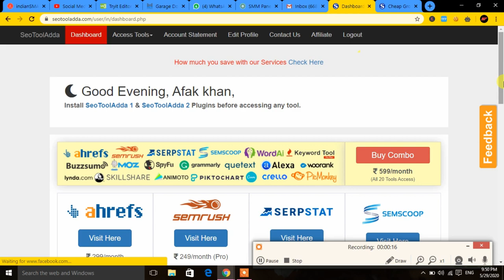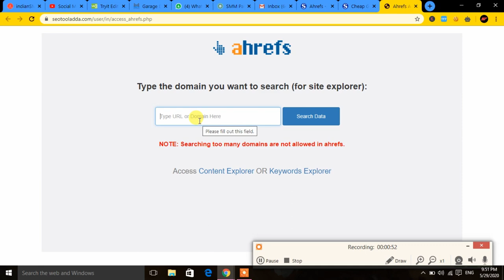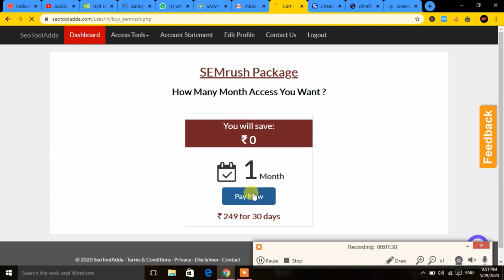Ahref Tool Very Cheap Price | Seotooladda.com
Hello Dosto Aaj ki is video me hum apko ye batane wale hai ki aap kaise Ahref ko cheap rate me buy kar sakte hai .

go and Buy

Massage me For Watchtime : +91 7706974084

ahrefs cheap,
ahrefs cheap buy,
ahrefs cheap price,
cheap ahref tool,
cheap ahrefs,
ahrefs tool cheap price